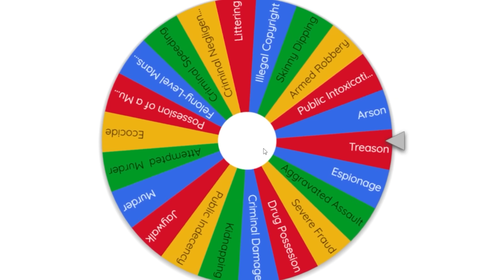Break a Minecraft Law.. Do it IRL